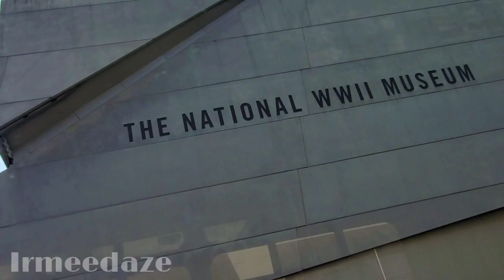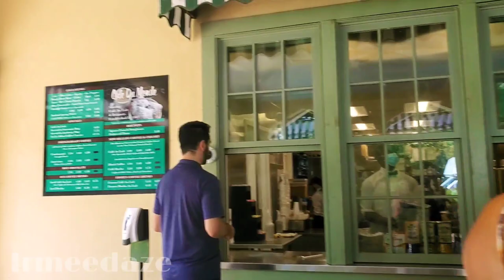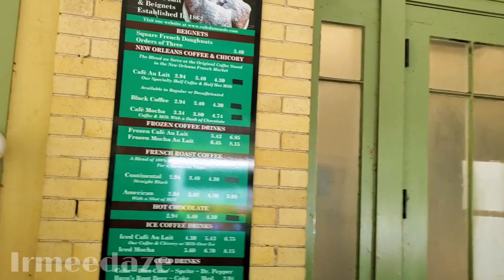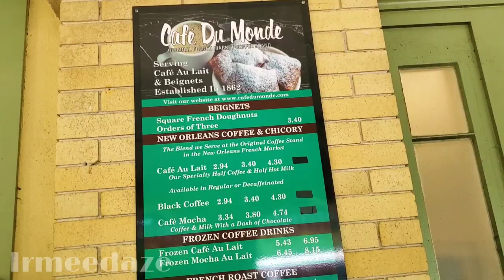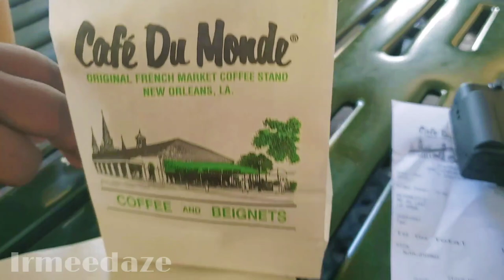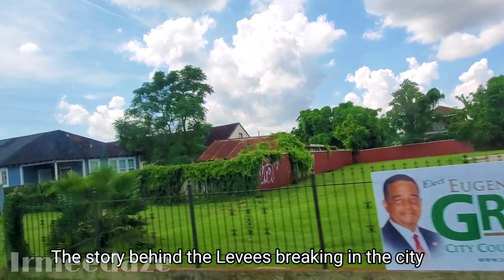City Tour | Levees broke